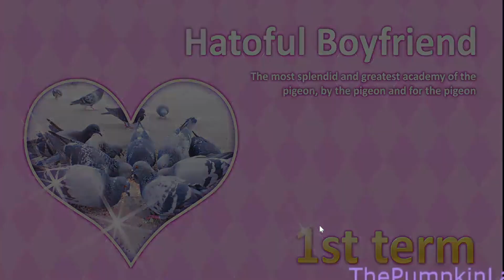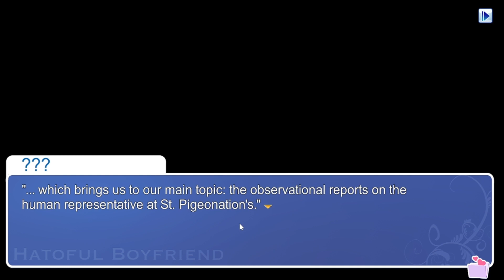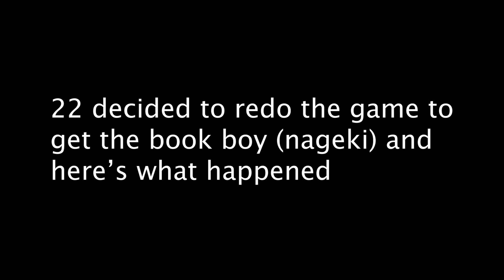Stream Highlights: Path to Affiliate | WE DATE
Hello! Today we do a dating sim called Hatoful Boyfriend!

My editor!